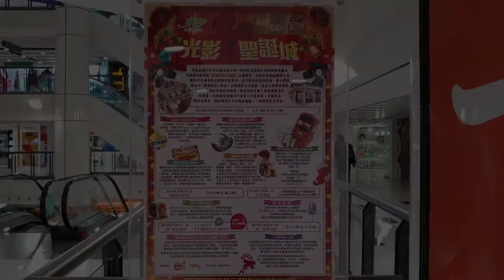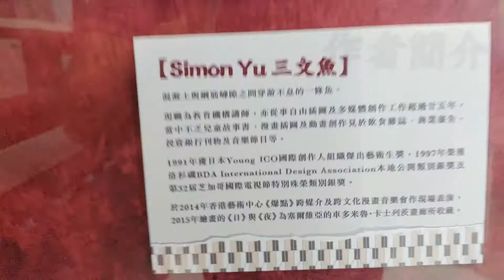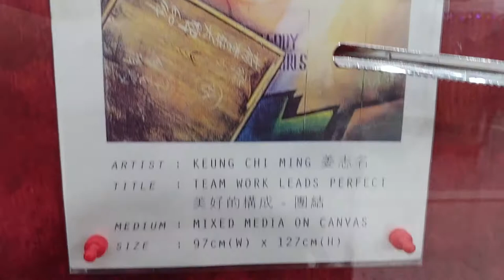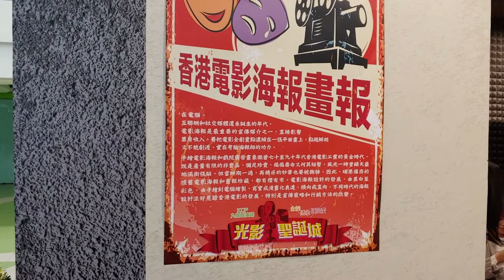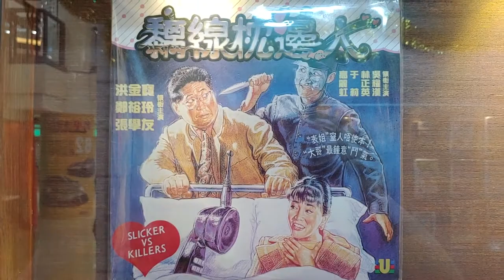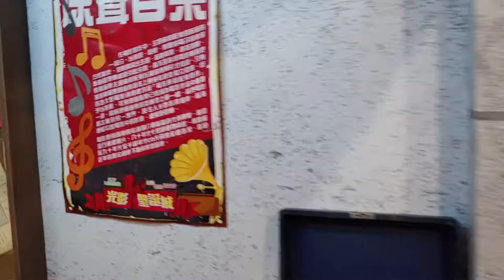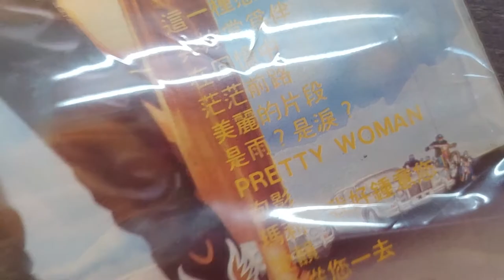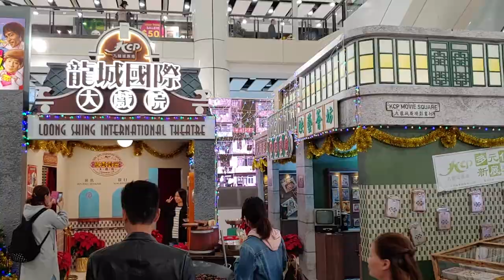「全齡．傳承．擁抱愛」光影聖誕城 @KCP九龍城廣場 - 2019年12月12日